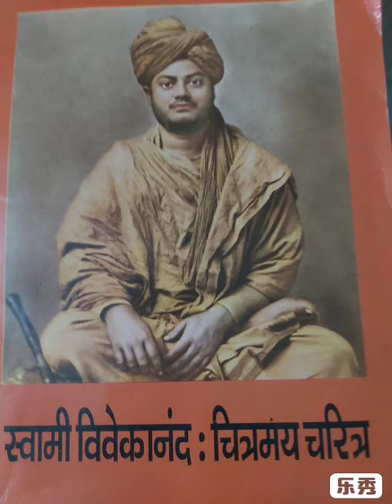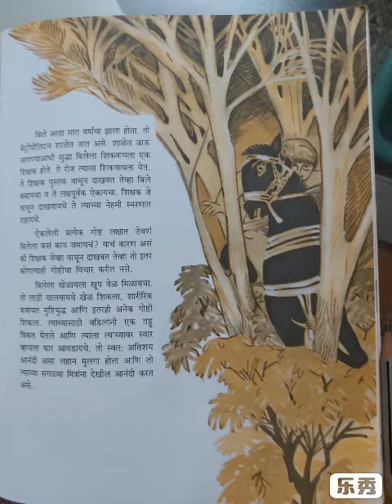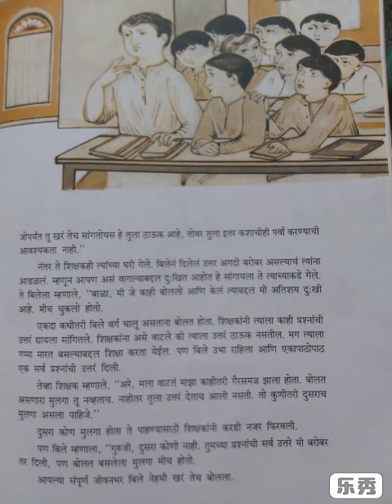स्वामी विवेकानंद: चित्रमय चरित्र.रामकृष्ण मठ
काल रविवारी तुम्ही Sports या विषयावर आमच्या मुलांनी आपापल्या आवडीच्या खेळाची माहिती सांगितली. ते व्हिडिओ तुम्हाला कसे वाटले? ते आम्हाला जरुर कळवा. ती संपूर्ण मेहनत अर्जुन महाजन आणि टीमने घेतली होती. त्याबद्दल शाबासकी.
आपल्या बालकथा माला चॅनलवर आपण सोमवारी मराठी आणि बुधवार-शुक्रवारी इंग्रजीतून स्वामी विवेकानंदांच्या गोष्टी ऐकत आहोत. तुमच्यासारख्याच मुलांनी सांगितलेल्या गोष्टी ऐकायला तुम्हाला जास्त आवडतं ना? म्हणून आजच्या गोष्टी चैत्रा प्रभुणे हिने सांगितल्या आहेत. जरूर ऐका आणि प्रतिक्रिया कळवा.